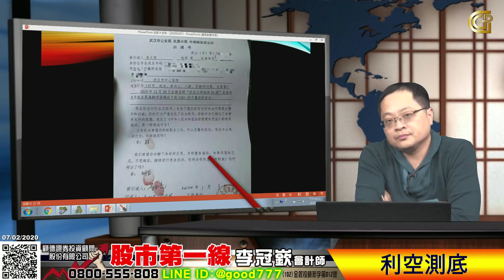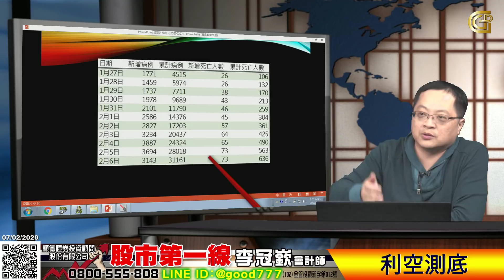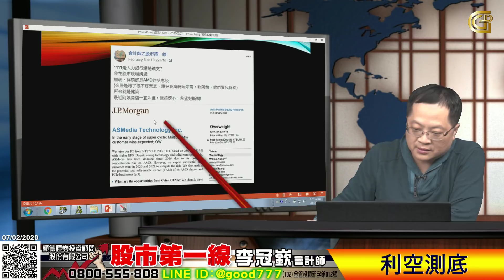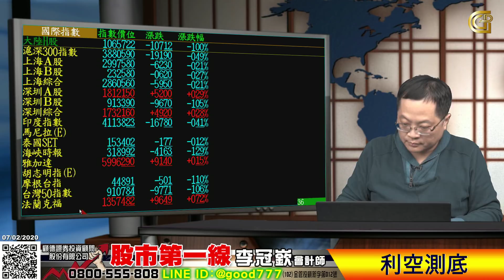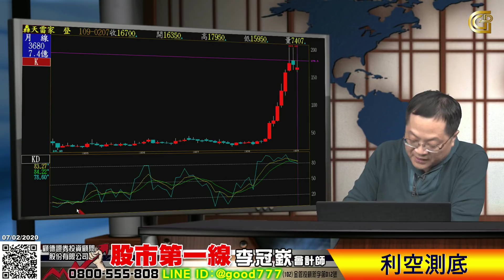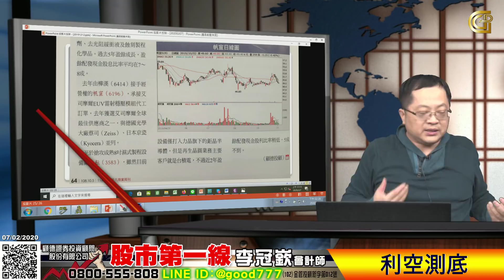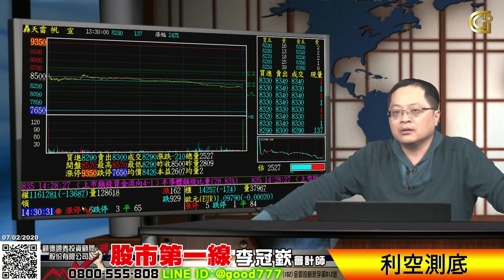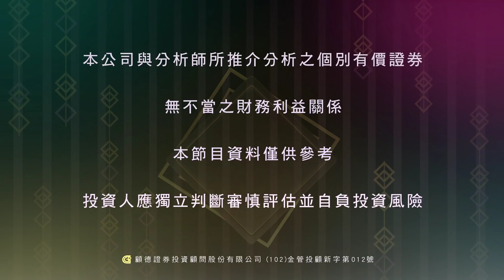2020 02 07 股市第一線 利空測底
股市第一線  利空測底